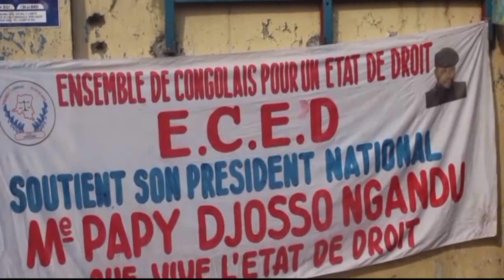Une Petite Histoire de L'ECED